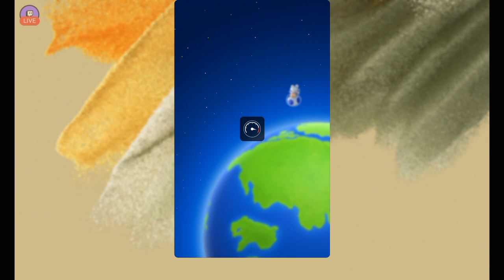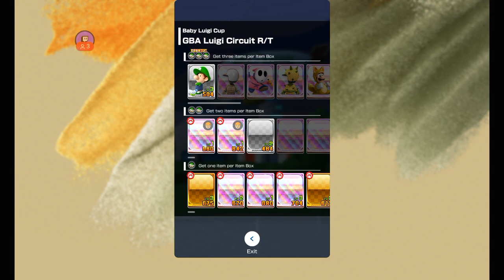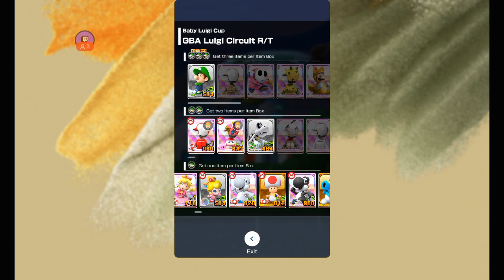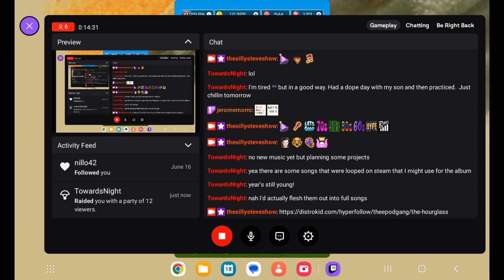Mario Kart Tour - Part 146